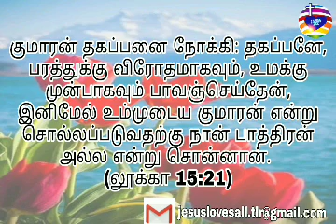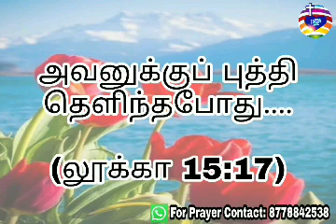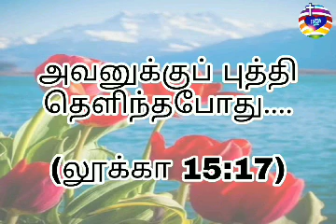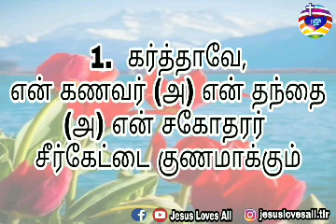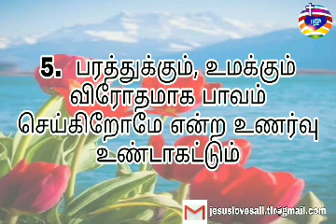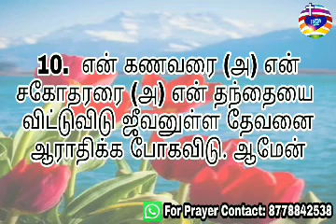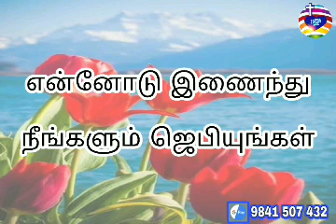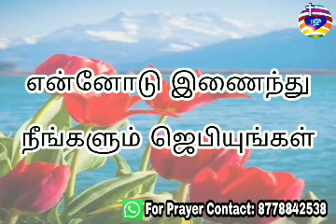மனந்திரும்புதல் | Mantherubuthal | Mrs. Annal Peter | Tamil Christian Message | Jesus Loves All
பெண்களே.. உங்கள் கணவர் (அ)  சகோதர் (அ)  தந்தை.. பாவ பழக்கத்தில் அடிமையாக இருக்கிறார்களா?
கவலைப்படாதீர்கள். இந்த "மனந்திரும்புதல்" என்ற தேவ செய்தி கேளுங்கள்.
பாவ பழக்கத்தில், குடி பழக்கத்தில் இருப்பவர்கள் புத்தியை தெளிய வைக்கும் தேவ செய்தி இது.
இது போன்ற பிரச்சனையில் கவலைப்படும் உங்கள் நண்பர்கள் மற்றும் உறவினார்களுக்கு இந்த தேவ செய்தி பகிர்ந்துக் கொள்ளுங்கள்🙏

மனந்திரும்புதல்
(தமிழ் கிறிஸ்துவ தேவசெய்தி)

Edit: Annal Peter

Channel Administration:
Annal Peter

Channel Head:
Peter K. B Prabhu